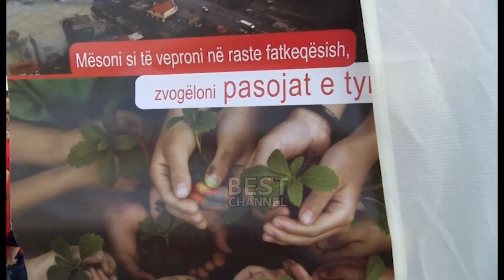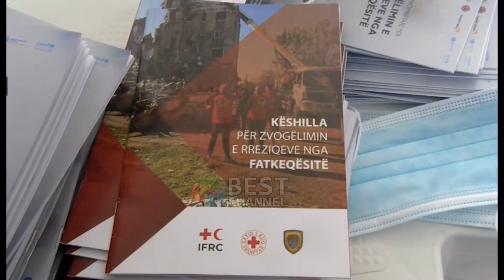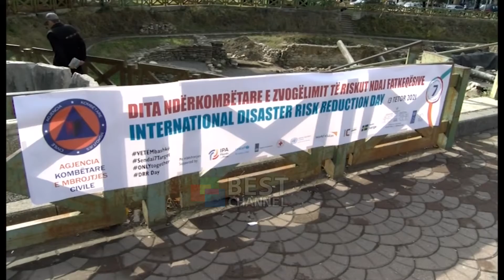DITA NDERKOMBETARE E FATKEQESIVE NATYRORE, AKTIVITET SENSIBILIZUES NE ELBASAN